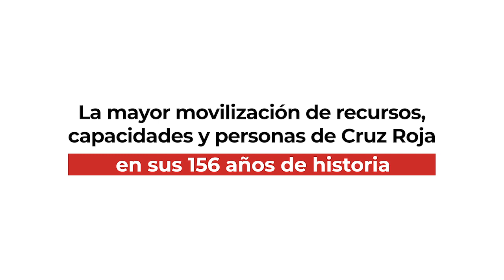Seis meses respondiendo: Moisés Benítez, director de Voluntariado | Cruz Roja RESPONDE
Hace seis meses nuestras vidas cambiaron de golpe. En Cruz Roja respondimos desde el primer momento, movilizando a más de 60.000 personas voluntarias en todo el territorio. Apoyando así a millones de personas frente a la COVID19.

"Para Cruz Roja, esta pandemia ha supuesto ser parte de una enorme ola de solidaridad en la que se han movilizado miles de personas. Uno de nuestros retos es seguir canalizando esa solidaridad", Moisés Benítez, director de Voluntariado de Cruz Roja Española.